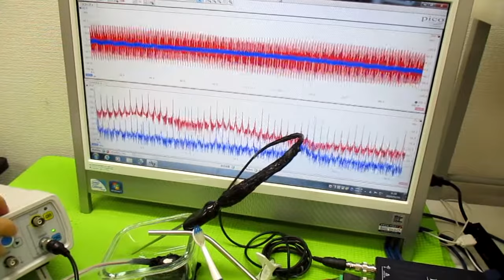超音波発振制御プローブの製造技術 ultrasonic-labo